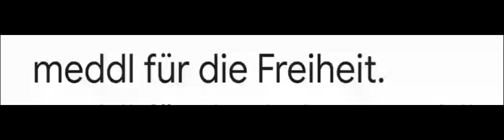Tribute An Die Haider